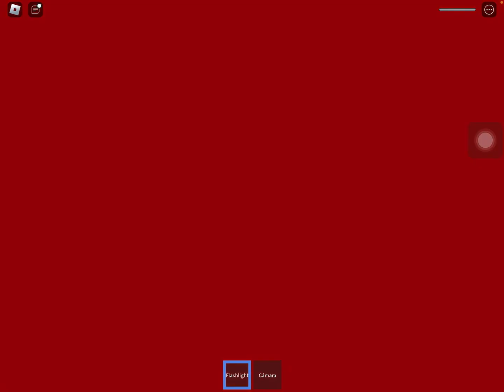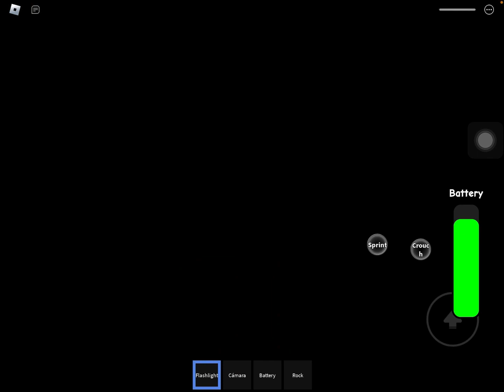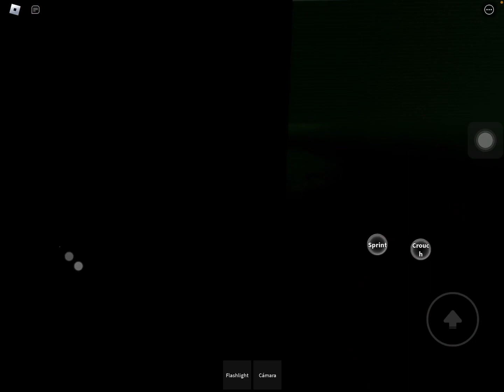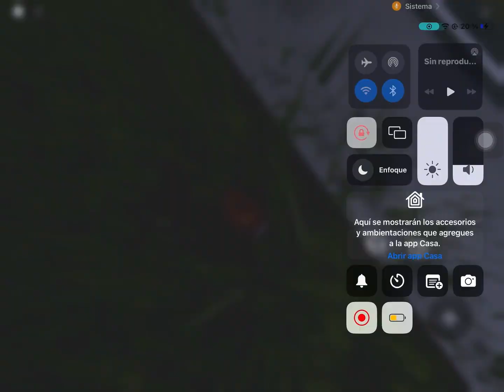Momentos divertidos en sewer’s fiend